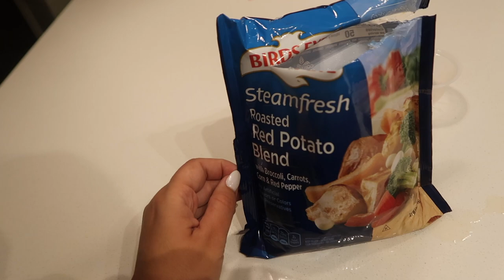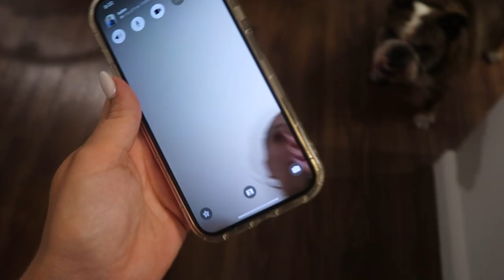Night Routine With My One Year Old | Natalie Nicole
Hey guys. You guys votes to see our night routine. Not every night is the same but we try and stick to a schedule as much as possible. I absolutely love spending time out door and since it always feels like summer in Florida we are so lucky. Let us know what else you guys want to see from us!